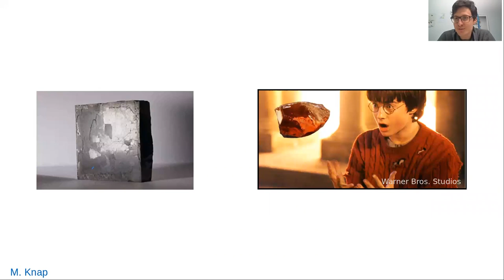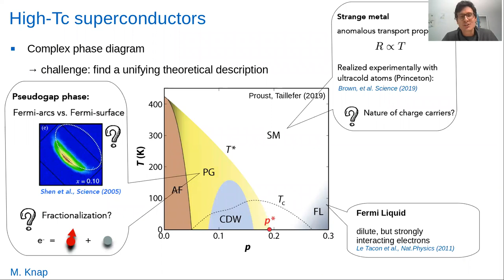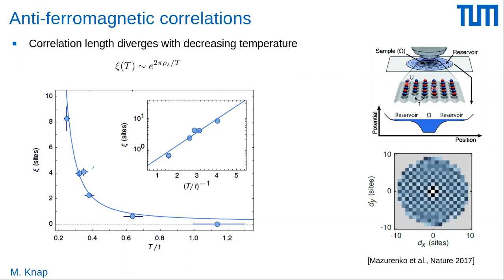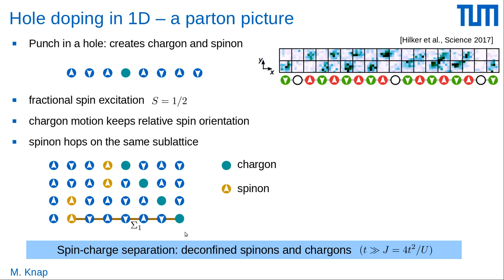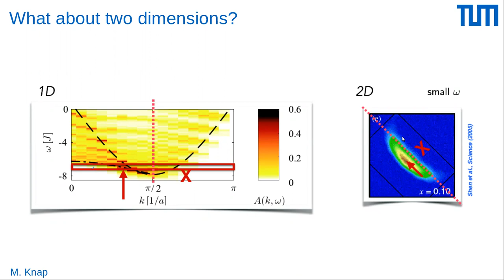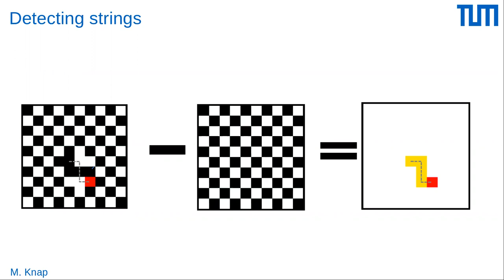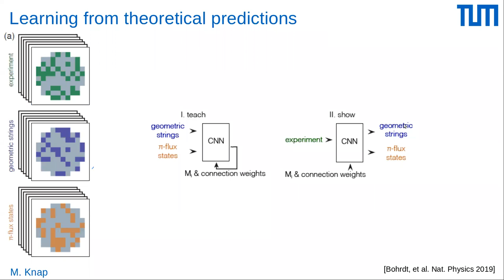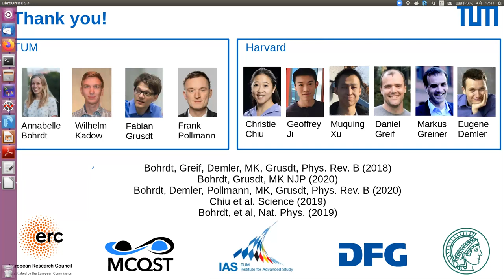New routes to probate the 2D Fermi-Hubbard model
Un séminaire de Michael Knap de l'université de Munich, qui a eu lieu le 3 décembre 2020